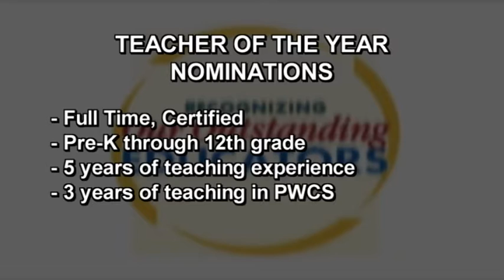School Focus 9-27-15 Episode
In this edition of School Focus check out how fresh corn on the cob delivered to schools through the Farm to Schools program not only provided a tasty vegetable for student lunches, but a learning opportunity too.